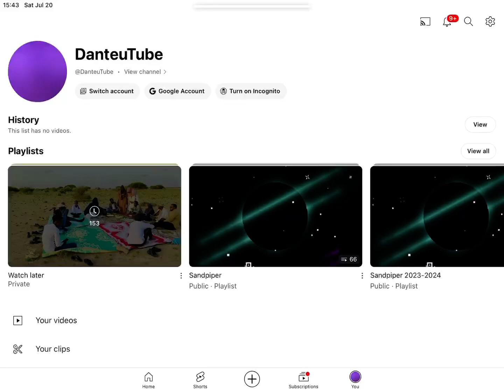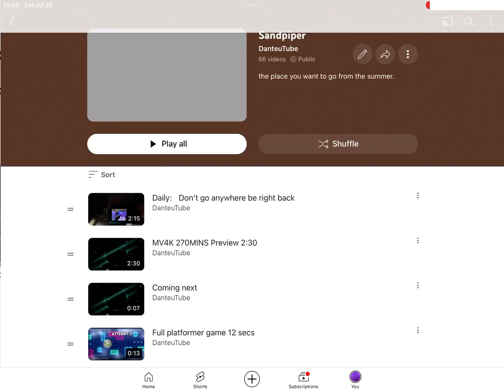2 sandpiper playlists ￼